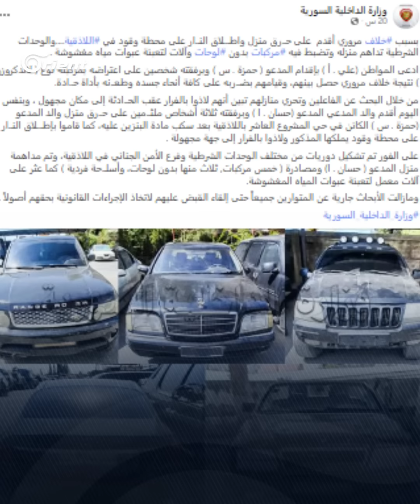أقارب بشار الأسد يعتدون على سيدة ويحرقون منزلاً ومحطة وقود في اللاذقية